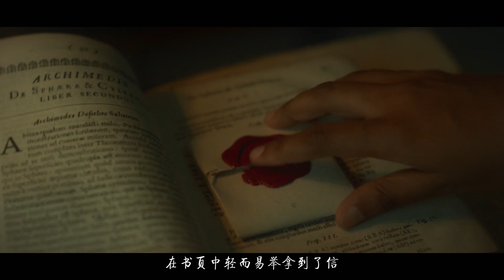「密謀綁架新國王」 毒蛇王后 第七集 「凱瑟琳·德·美第奇」毒蛇王后7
亲生儿子竟是扶不起的阿斗，凯瑟琳王后无奈密谋绑架新国王

Catherine de'Medici
The Serpent Queen